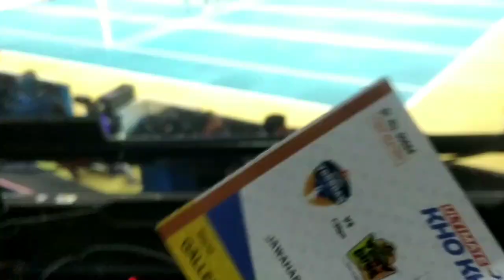Ultimate KHO KHO 🏃‍♂️| CUTTACK